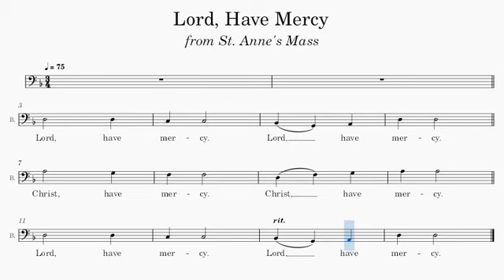Lord, Have Mercy (Bass Part) | St. Anne's Mass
Arr. by: James MacMillan